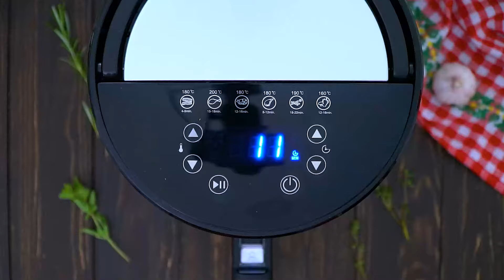Air Fryer Ribeye Steak - Sweet and Savory Meals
Learn how to make Air Fryer Ribeye Steak - air-fried until extremely juicy with a terrific crust, then smothered all over with homemade herb-garlic butter. This is a restaurant-quality you can make in minutes at home!

🍓INGREDIENTS🍓:
2 Ribeye Steaks (1 inch thick)
1 tablespoon olive oil
Salt and pepper
Garlic Herb Butter:
1/3 cup butter (softened)
2 garlic cloves (minced)
1 teaspoon fresh rosemary (finely diced)
1 teaspoon fresh thyme (finely diced)
1 teaspoon fresh oregano (finely diced)
1 teaspoon fresh parsley
1/2 teaspoon smoked paprika

📬 SEND ME MAIL:
1715 US Highway 46
Suite 414